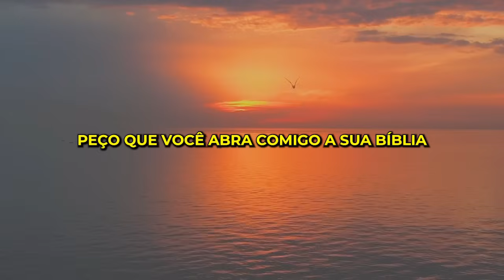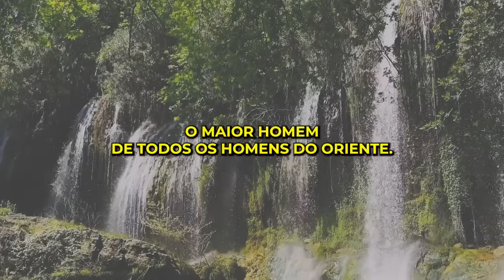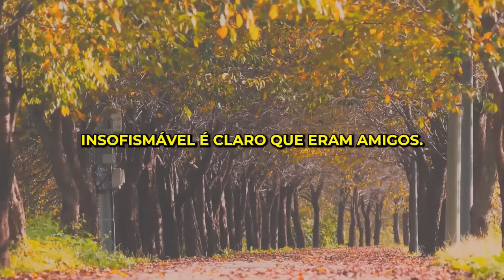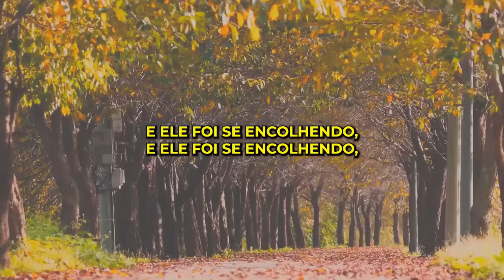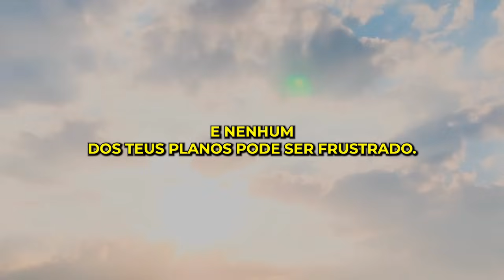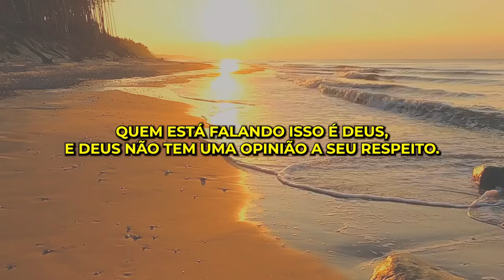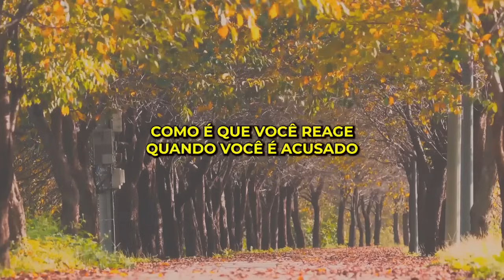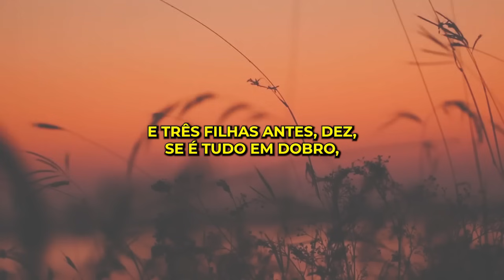Hernandes Dias Lopes | SERVO BOM E FIEL É CUIDADO POR DEUS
Hoje o Rev. Hernandes Dias Lopes, neste sermão, nos ensina com muita sabedoria sobre o cuidado de Deus pelo servo bom e fiel! Deus cuida de você em todas as circunstâncias. Creia no Senhor! Seja fiel e viva o cuidado de Deus para com a sua vida!

Prepare seu coração para mergulhar na profunda revelação da salvação que só Ele pode proporcionar. Não perca esta oportunidade de fortalecer sua fé e renovar sua esperança em Cristo através da pregação do Rev Hernandes Dias Lopes.